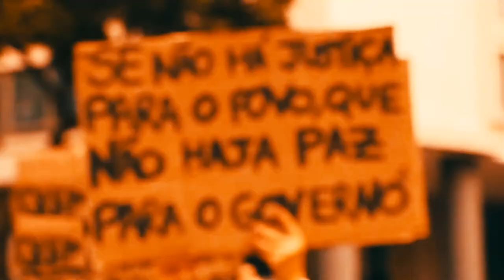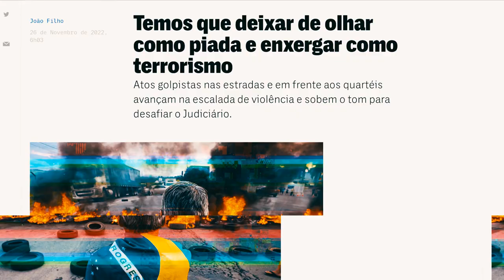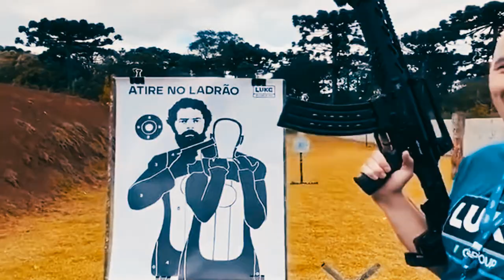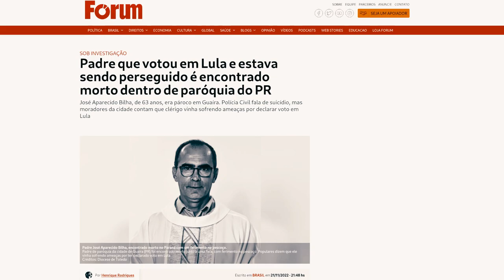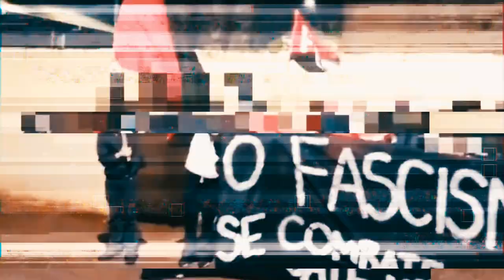Chama a Polícia - Sobre a criminalização da ação direta e a legitimação das instituições.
A ocorrência de atos golpistas desde as eleições, com barricadas, bloqueios, muitas vezes descambando para a violência, levou muita gente e organizações de esquerda a pedir pela ação da polícia e da Justiça. Para muitas pessoas, Alexandre de Moraes virou um símbolo da resistência ao fascismo bolsonarista. Mas será que não ficou claro ainda que a polícia que prontamente dispersa e reprime manifestações de esquerda, vai relutar e procrastinar na hora de combater fascistas? Que um judiciário que agiu rapidamente para prender Lula, mesmo sem provas concretas, de forma a impedir que concorresse nas eleições de 2018 é o mesmo que permite que Bolsonaro continue impune até hoje, apesar de todos crimes que claramente cometeu. Ainda não percebemos que legitimar e fortalecer essa instituições é um erro, pois elas sempre baterão mais forte em nós?